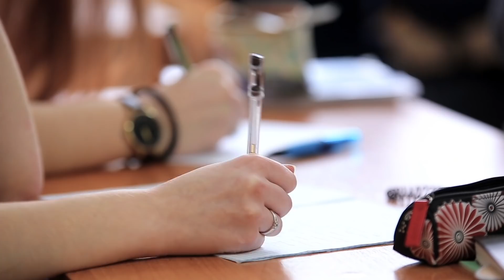TALKING ABOUT SQUADS...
In today’s girls talk video, I decided to sit down with my friends (@SophieFergi and @IndiStar) and talk all about what you've been asking. The good, the bad and the ugly about being in squads.

SPECIAL THANKS 💕
Thank you for all for watching my videos each week and for all of the love and support. More weekly videos with my friends, my family and my fairy-godmother are coming soon.